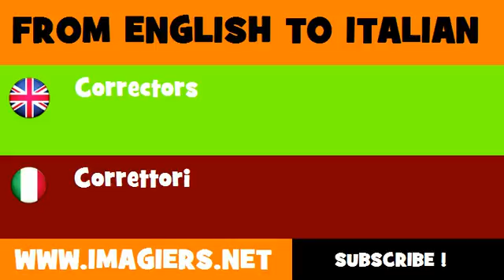How to say Correctors in Italian